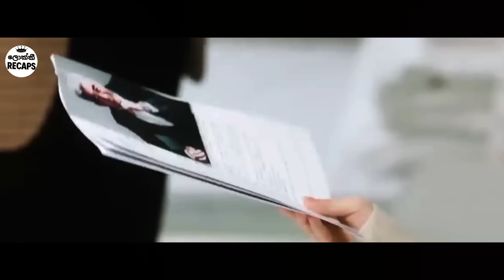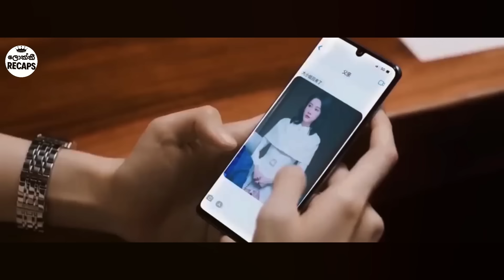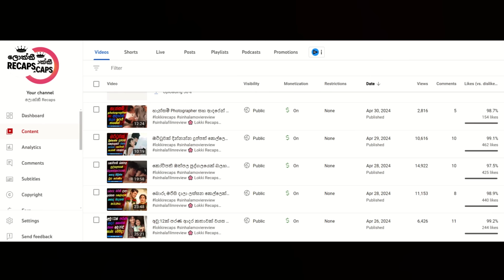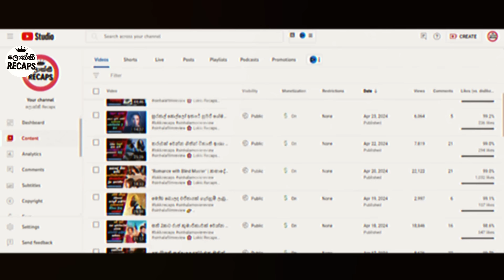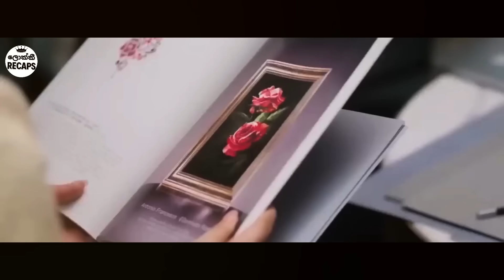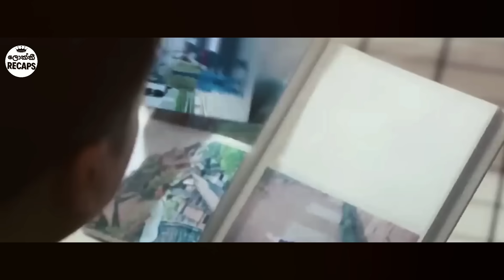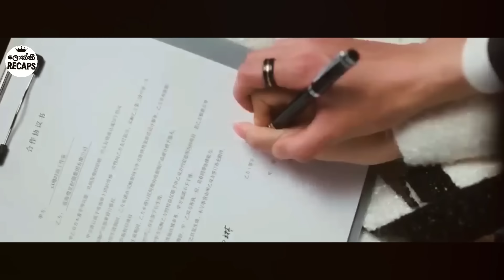බොඩිගාඩ් කෙනෙක් ලෙස වෙස්වලාගත් අතුරුදහන් වූ කෝටිපතියෙක්ගේ ආගමනය | Lokki Recaps | Film Review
🌸 Lokki Recaps Presents:  :  back to seventeen Moviename Sinhala movie Review 🌸

Welcome back, Friends! 🌼 Get ready for an exciting dive into the world of captivating storytelling as Lokki Recaps delves into the mesmerizing drama of "back to seventeen " Join us as we navigate the intricate plot twists, emotional rollercoasters, and compelling characters that make this Korean drama a must-watch.